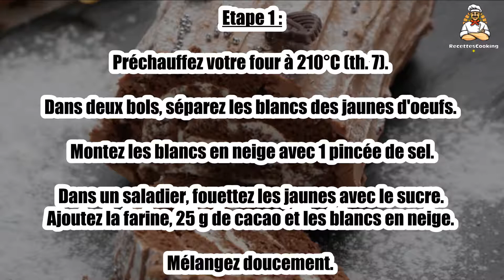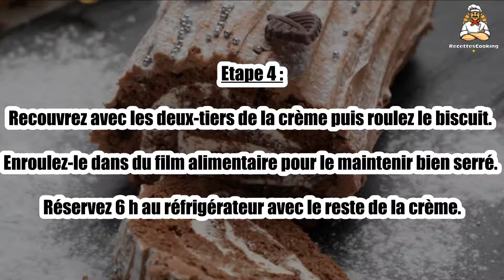Recette: Bûche aux marrons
Bonjour à tous, aujourd’hui recettescooking.com vous présente la recette suivante : Bûche aux marrons

TEMPS TOTAL : 70 min
Préparation : 60 min
Cuisson : 10 min

Ingrédients :

100 g Brisures de marrons
500 g Crème de marrons
300 g Beurre mou
4 Oeufs
20 cl Crème liquide
50 g Cacao en poudre non sucré
100 g Farine
150 g Sucre en poudre
10 cl Sirop de sucre de canne
5 cl Rhum
1 pincée Sel

Etape 1 : Préchauffez votre four à 210°C (th. 7). Dans deux bols, séparez les blancs des jaunes d'oeufs. Montez les blancs en neige avec 1 pincée de sel.

Dans un saladier, fouettez les jaunes avec le sucre. Ajoutez la farine, 25 g de cacao et les blancs en neige. Mélangez doucement.

Etape 2 : Étalez sur une plaque de cuisson recouverte de papier sulfurisé, puis enfournez 10 min.

Travaillez le beurre en pommade puis mélangez-le avec la crème de marrons. Fouettez la crème liquide très froide pour obtenir une chantilly.

Etape 3 : Ajoutez les brisures de marrons, mélangez, puis réservez au réfrigérateur pour 30 min.

Dans un bol, mélangez le sirop de sucre de canne avec le rhum. Badigeonnez la génoise cuite de ce mélange à l'aide d'un pinceau.

Etape 4 : Recouvrez avec les deux-tiers de la crème puis roulez le biscuit. Enroulez-le dans du film alimentaire pour le maintenir bien serré.

Réservez 6 h au réfrigérateur avec le reste de la crème.

Etape 5 : Recouvrez la bûche de crème puis replacez au frais pour 2 h. Servez saupoudré de cacao.

Le conseil : Pour un goût plus chocolaté, ajoutez du cacao en poudre dans la préparation de la crème.